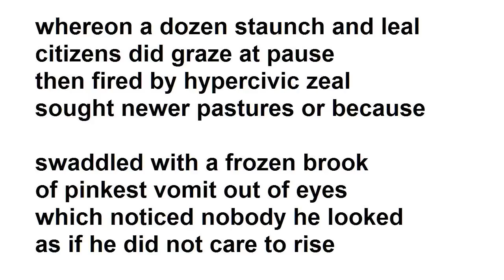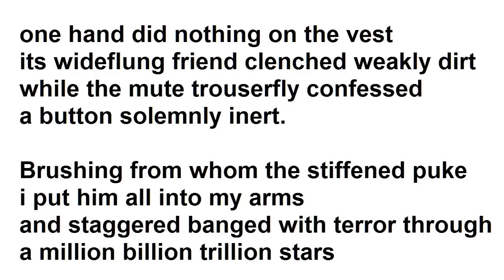"a man who had fallen among thieves" by E.E. Cummings (read by Tom O'Bedlam)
The poem refers to the parable of the Good Samaritan (Luke 10:30-37)  This is the King James version:

And Jesus answering said, "a certain man went down from Jerusalem to Jericho, and fell among thieves, which stripped him of his raiment, and wounded him, and departed, leaving him half dead.   And by chance there came down a certain priest that way: and when he saw him, he passed by on the other side. And likewise a Levite, when he was at the place, came and looked on him, and passed by on the other side.

But a certain Samaritan, as he journeyed, came where he was: and when he saw him, he had compassion on him, and went to him, and bound up his wounds, pouring in oil and wine, and set him on his own beast, and brought him to an inn, and took care of him.  And on the morrow when he departed, he took out two pence, and gave them to the host, and said unto him, Take care of him; and whatsoever thou spendest more, when I come again, I will repay thee."

"Which now of these three, thinkest thou, was neighbour unto him that fell among the thieves?"

And he said, "He that shewed mercy on him."

Then said Jesus unto him, "Go, and do thou likewise."

The parable says the thieves took his clothes, presumably including his vest, hat and trousers, but there's always poetic licence.

'leal' means loyal.  Most versions on the web have 'Meal' in place of 'leal'.  How can that make sense?   I've heard Cummings read the poem and he says 'leal'.

'newer pastures' refers to the last line of Milton's Lycidas "tomorrow to fresh woods and pastures new"  (often misquoted as "fresh fields and pastures new")

If you think the poet's name should be written e e cummings all I can tell you is that he didn't write it that way.  Editors and critics have written it in lower case - and so have I, thinking that I was reflecting Cummings' wishes. Before you weigh in with your opinion read this article:

"The Good Samaritan" was painted by Vincent Van Gogh in 1890